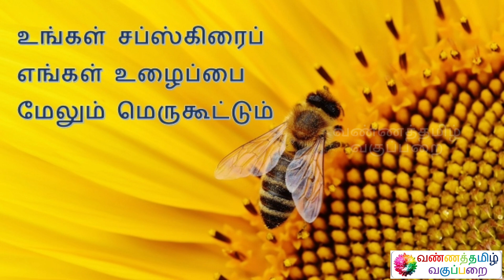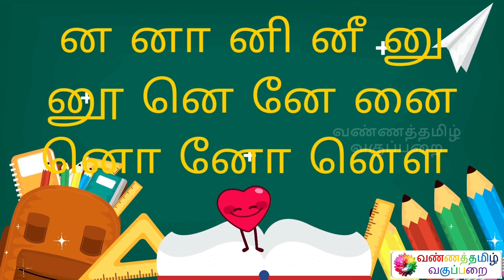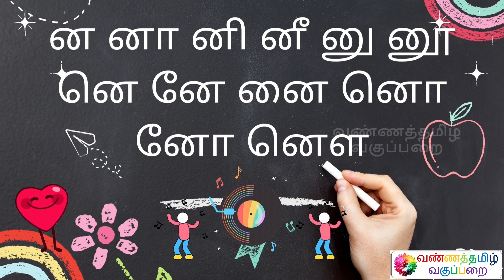தமிழ் 'ன' வரிசை எழுத்துகள் படிக்கலாம் Learn Tamil 'NA' series letters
Name : Mohanraj Chandrasekaran
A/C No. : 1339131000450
IFSC Code : CNRB0001339
SWIFT Code : CNRBINBBBFD
A/C Type : Savings Bank
Bank : Canara Bank
Branch : Mangalam Branch

இப்படிக்கு,
என்றும் அன்புடன்,
வண்ணத்தமிழ் வகுப்பறை
கல்விக் குழு.

வண்ணத்தமிழ் வகுப்பறை கல்விச் செய்திகள் 1
டெலிகிராமில் மாணவர்கள் இணைய இந்த இணைப்பைத் தொடுங்கள்
வண்ணத்தமிழ் வகுப்பறை கல்விச் செய்திகள் 2
டெலிகிராமில் மாணவிகள் இணைய இந்த இணைப்பைத் தொடுங்கள்

BANNER PHOTOGRAPHY
Photo by Vivek Kumar on Unsplash
LOGO PHOTOGRAPHY
Photo by Sharon Pittaway on Unsplash
SPECIAL PHOTOGRAPHY